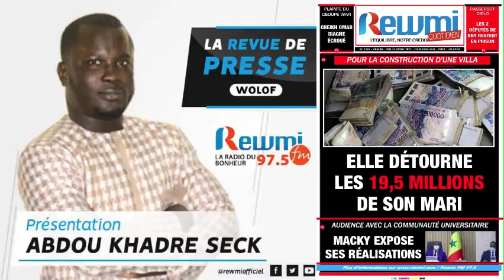REVUE DE PRESSE DE LA SEMAINE SUR REWMI AVEC ABDOU KHADRE SECK WLF